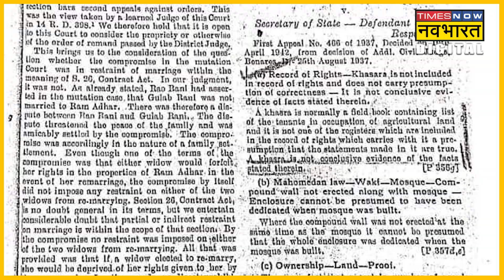Gyanvapi Masjid में मिले Shivling को लेकर Congress ने उठाए सवाल, मचने वाला है बवाल?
ज्ञानवापी मस्जिद के अंदर सर्वे पूरा होने के बाद शिवलिंग मिलने का दावा किया गया है।  अब कांग्रेस के नेताओं ने इस पर सवाल उठाना शुरू कर दिया है।  उत्तर प्रदेश कांग्रेस में अल्पसंख्यक कमिटी के चेयरमैन ने कहा है कि वो शिवलिंग नहीं बल्कि एक फव्वारा है।